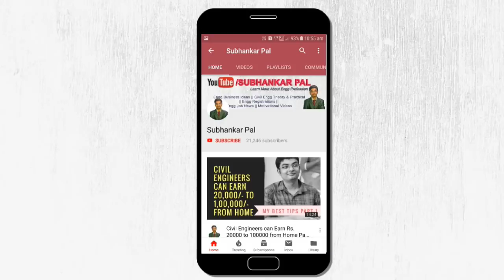Best Laptop or Computer || To use Civil Engineering Related Softwares || autocad, 3ds max, sketchup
Friends in this video, regarding basic information regarding how to purchase laptop or computer.

1. Lenovo Ideapad 320E 80XL0376IN 15.6-inch Laptop (7th Gen Core i5-7200U/4GB/1TB/FreeDOS/2GB Graphics), Onyx Black

2. Dell Inspiron 15 Core i5 7th Gen 15-inch Laptop (4GB/1TB/Ubuntu Linux 16.04/2GB Graphics/Black/2.3kg), 3567

3.HP 15 Intel Core i3 6th Gen 15.6-inch FHD Laptop (8GB/1TB HDD/DOS/2GB Graphics/Sparkling Black/2.1 Kg), BS658TX

Desktop Computer:-
4. HP 22-C0010in 21.45-inch All-in-One Desktop (Intel Pentium Silver J5005/4GB/1TB/Windows 10 Home/Integrated Graphics), Snow White

💻"Laptop under Rs.30,000 without external graphics"

1. "Dell Vostro" 3478 Intel Core i3 8th Gen 14-inch Laptop (4GB/1TB HDD/Ubuntu/Black/2.25kg)

2. "HP 15" Intel Core i3 7th gen 15.6-inch FHD Laptop (4GB/1TB HDD/Windows 10 Home/Sparkling Black /2.04 kg), 15q-ds0006TU

3. HP 15 AMD Ryzen 3 15.6-inch Laptop (4GB/1TB HDD/Windows 10 Home/Sparkling Black/2.04 kg), dy0004AU (RADEON GRAPHICS PROVIDED)

4. ASUS X507 ( Core i3-7th Gen /4 GB/ 1TB HDD / 15.6" FHD/ Windows 10 ) Thin and Light X507UA- EJ314T ( Stary Grey /1.68 kg)

Municipality sanction building drawing sheet Autocad File

Recommended books for interview:-
For Structural design for Structural design related questions:-
Theory of Structures:-
For Concrete design:-
DESIGN OF STEEL STRUCTURES:-
For general questions-
CONCRETE TECHNOLOGY :-
Estimating Costing Specification & Valuation in Civil Engineering by M Chakraborty

In this channel I share business ideas and various registration method which you can implement as an engineer or architect and can earn money from home not only that I also share engineering job news, civil engineering theory and practical and also motivational videos which help you to learn more about engineering profession.